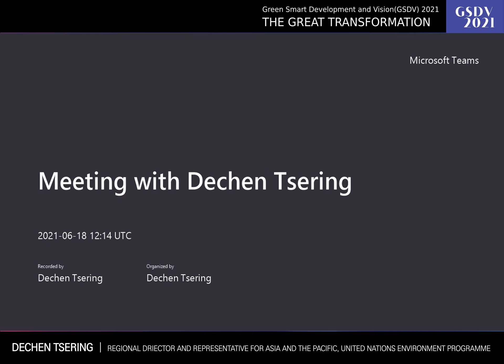GSDV 2021 [Day 2] Visionary Speech / Dechen Tsering (Regional Director of UNEP)